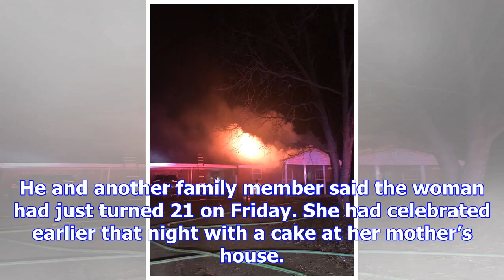'mi hija,' a mother screamed after two killed in southwest side triple shooting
The woman sprinted toward the yellow tape, lifted it and crouched, about to slide underneath until a...